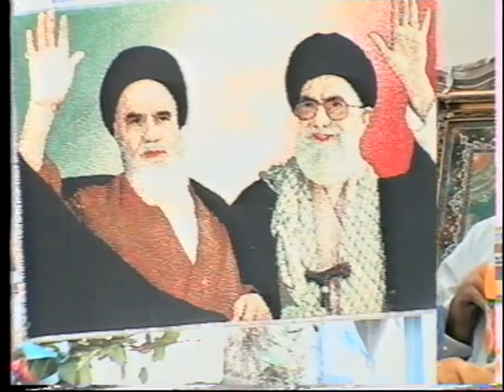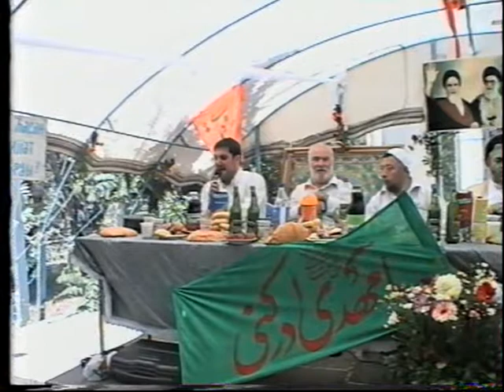Nardaran_İmam Zaman Ağanın (ə.f) mövludu_Hacı Seyyid Əli Əkbər Ocaq Nejad ağa moizə edir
Bakının Nardaran kəndi_İmam Hüseyn (ə) meydanında_İmam Zaman Ağanın (ə.f) mövludu mərasimi keçirilir. Həzrət Ayətullahul-üzma Seyyid Əli Xamenei Ağanın Azərbaycandakı Nümayəndəsi Huccətul-İslam Vəl-Muslimin Hacı Seyyid Əli Əkbər Ocaq Nejad ağa moizə edir. 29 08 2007-ci il